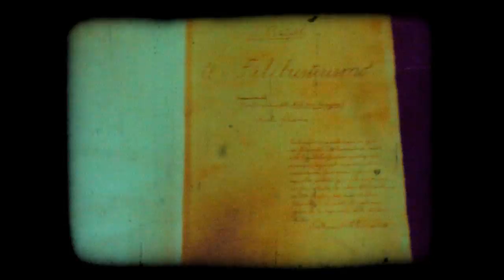Himagsikan (Music Video) - PHILOS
from the "ENLIGHTENED" mixtape '13
Performed by: Philos
Beat Produced by: JedLi of People's Future
Homemade Music Ent.
2013